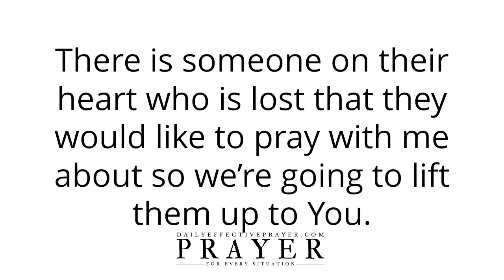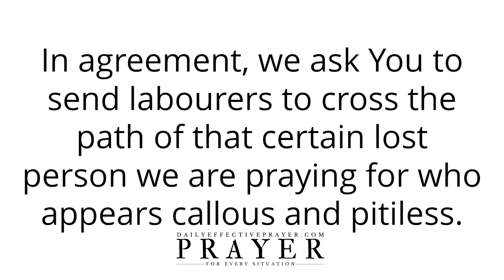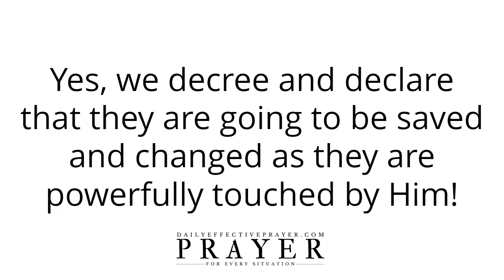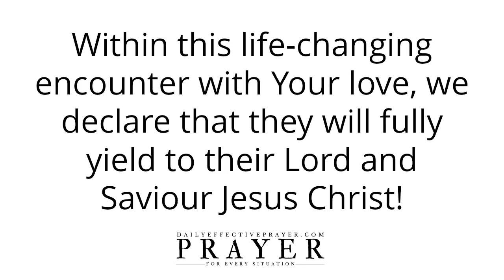Prayer For Mercy For The Lost Who Are Hardhearted | Prayers For Unsaved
Prayer For Mercy For The Lost Who Are Hardhearted | Prayers For The Unsaved

Speak it daily or listen to this video over and over again and allow the Word of God concerning this prayer for the unsaved and lost to reach deep into your spirit.

Prayers For The Lost Souls, Unsaved Boyfriend, Son, and Family Members